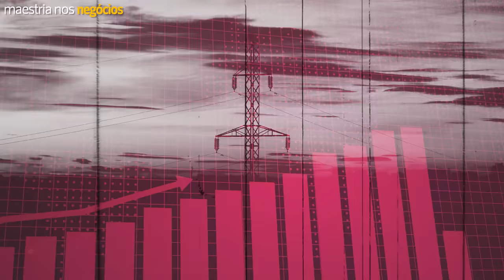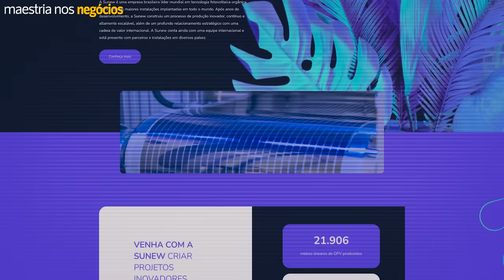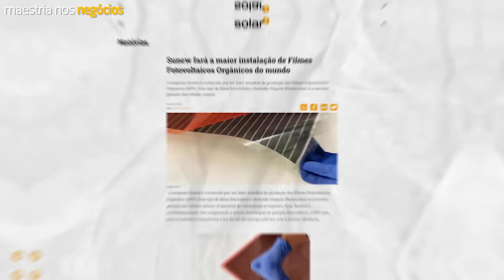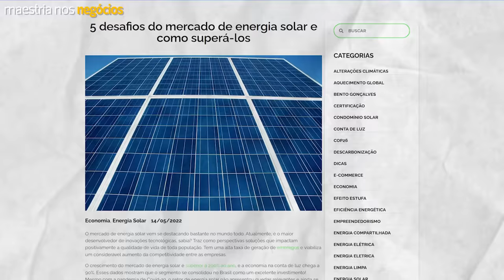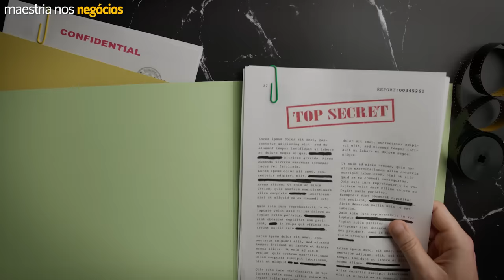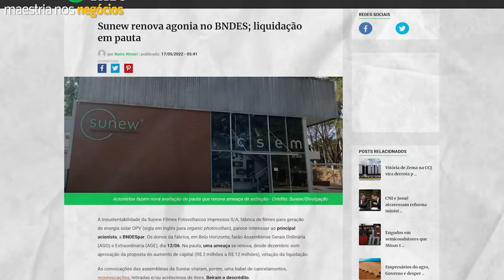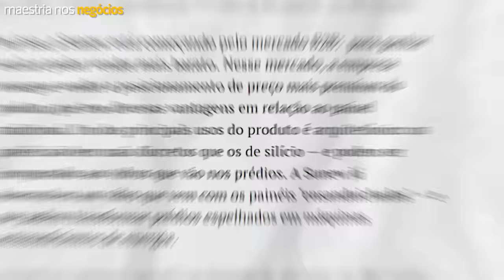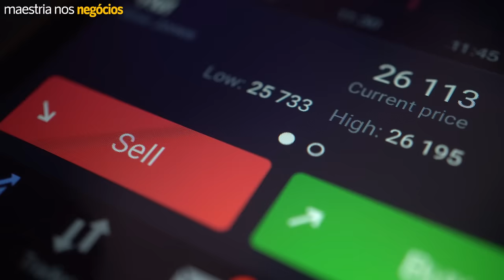A NOVA WEG?! Ela é 100% brasileira e está REVOLUCIONANDO os Painéis Solares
🟡 Como pessoas comuns estão ganhando um Segundo Salário com canais Simples Youtube

✅ O Passo a Passo para o seu Segundo Salário no YouTube em 30 dias, ou menos (R$ 29,00)

NOTIFICAÇÃO LEGAL (LEGAL NOTICE): Este vídeo não tem a intenção de difamar ou prejudicar a reputação de instituições, empresas ou indivíduos. As cenas utilizadas são para fins educacionais, jornalísticos, documentais e de entretenimento, seguindo o princípio do uso justo.

00:00 Maestria nos Negócios
00:05 Compartilhar será o seu maior apoio.